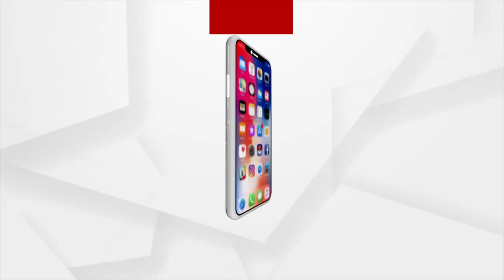ପଦାରେ ପଡ଼ିଲା ସମ୍ବଲପୁର ବିଜେଡିର ଗୋଷ୍ଠୀ କନ୍ଦଳ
ଜିଲ୍ଲାରେ କାହା ପାଇଁ ବିଜେଡି ୨୦୧୯ ନିର୍ଵାଚନ ହାରିଲା ତାକୁ ନେଇ ସ୍ପଷ୍ଟ କରିଛନ୍ତି ଜିଲ୍ଲା ବିଜେଡି ରାଜ୍ୟ ସମ୍ପାଦକ ଶୈଲେସ ଦାନି । ଜିଲ୍ଲା କାର୍ଯ୍ୟକାରିଣୀ ବୈଠକରେ ଜିଲ୍ଲା ପର୍ଯ୍ୟବେକ୍ଷଣ ନଳିନିକାନ୍ତ ପ୍ରଧାନଙ୍କୁ ସେ ଦାୟୀ କରିଛନ୍ତି